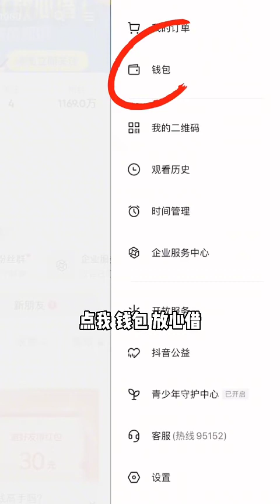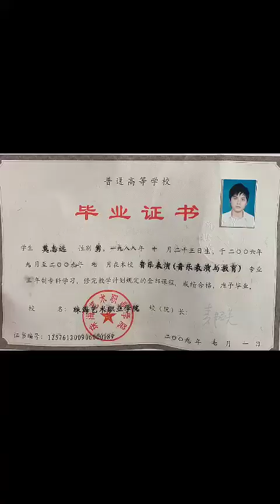和大姨媽吵架，誰料她竟動手，大眼雞可慘了#大眼雞漁樂時光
和大姨媽吵架，誰料她竟動手，大眼雞可慘了
哈嘍，大家好！
我是，大眼雞
這裡是【大眼雞漁樂時光】YouTube頻道
每天會在這里分享快樂！ ！ ！
多笑笑，就不會累了！
如果你笑了，記得點贊喔！
大眼雞 搞笑視頻 看一遍笑一遍 请注意，本视频是一部原创拍摄的短剧，完全符合YouTube社区准则。